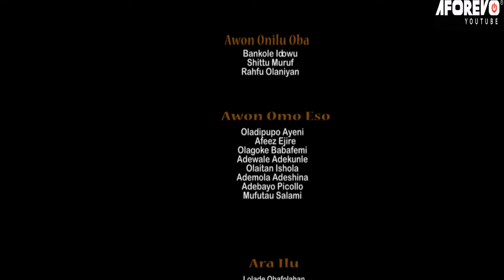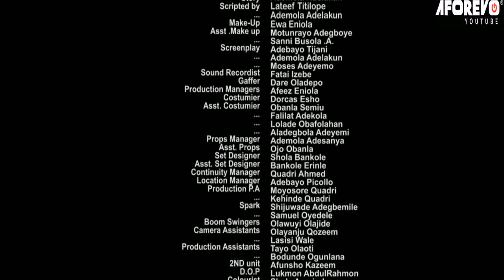IPARI OGUN : TRENDING YORUBA MOVIE STARRING SANYERI AFONJA , TOYIN ABRAHAM